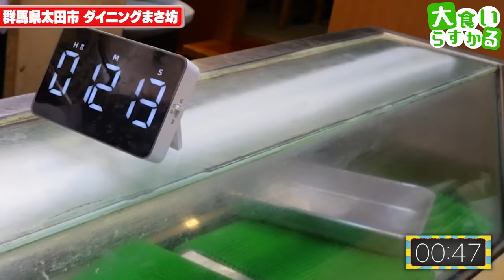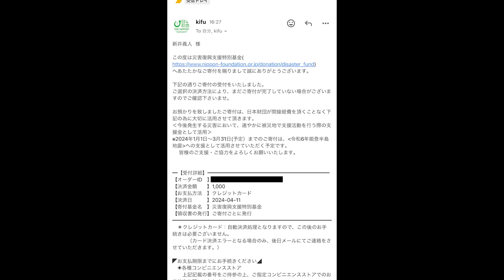【最強の矛盾対決】寿司職人の握りと大食いの食べる速度とどちらが速いか本気勝負！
ダイニングまさ坊
群馬県太田市藪塚町1111-1

今回の対決はヤバすぎる
お互い手に汗握る本気のバトルです